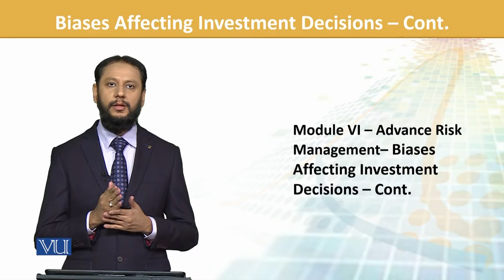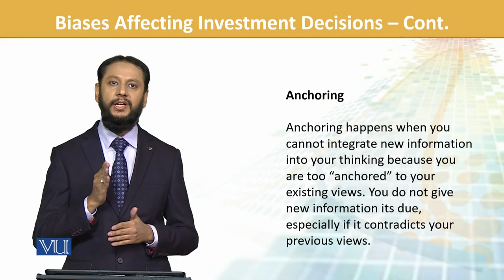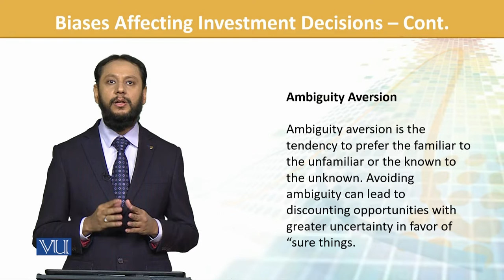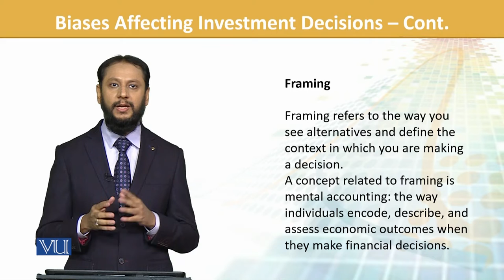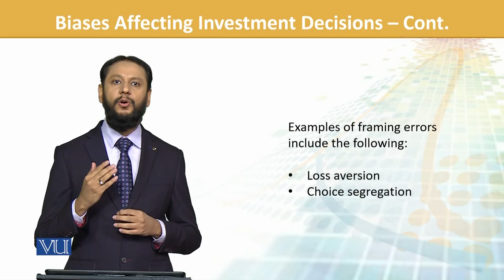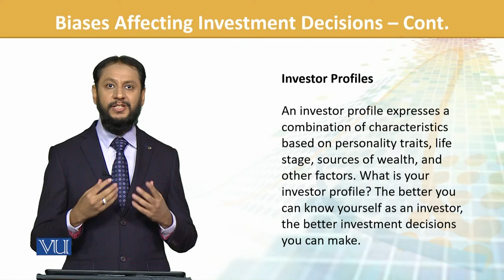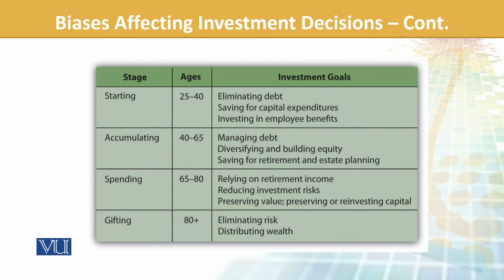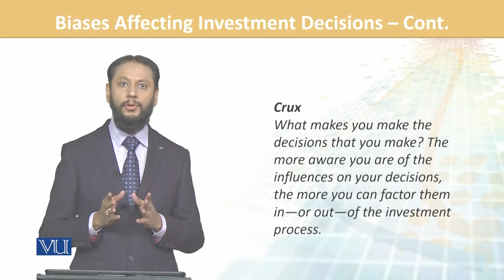FIN702_Topic183 | Financial Risk Management